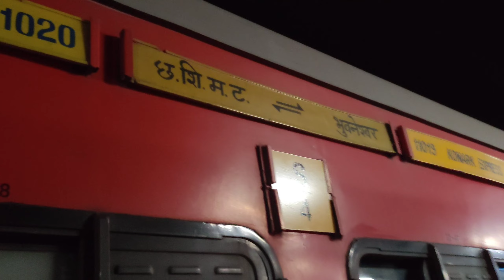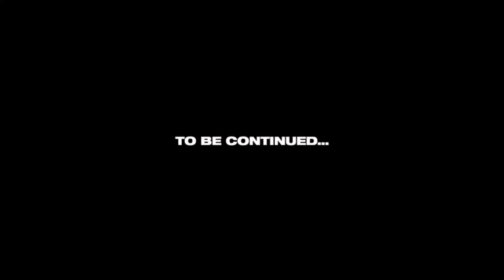konark Express Train Journey || Karnataka To Bhubaneswar || Odisha Series Part–1😍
Hello friends. My Name is Kamlesh Sharma Thia is my vlog

konark express
11020 konark express
11019 konark express
mumbai bhubaneswar konark express
konark express lhb coach ki journey
Gulbargaa to Bhubaneswar
konark express vlog
konark express in Slipper Coach